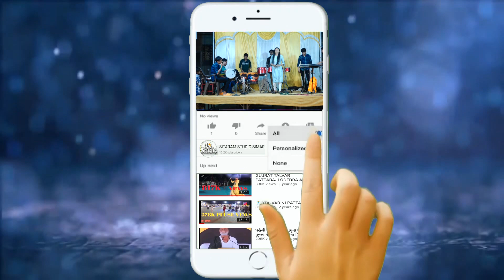Maher Wedding 2022/Tali Ras/Gujarati Song/Vanra te vanma!Lakhnshi Aatroliya & Sweta Godhaniya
તમને વિડીયો પસંદ આવે તો વિડીયો ને લાઈક કરજો. 🙂🙂

Thank's  For Visiting My Channel. If You Like Videos

VIDEO BYE BHAVESH KARIR MO/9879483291 / 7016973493#lagan_geet_gujarati
SITARAM STUDIO SIMAR
SITARAM STUDIO
VIDAI SONG
VIDAY SONG GUJRATI
BIDAI SONG
MAHER WEDDING
NATVAR GADH RAMMAMANDAL
GAMAN SATHAL NEW SONG
LAGAN GEET
MAHER WEDDING 2022
MANDAVADO SONG
MOGAL MA STUTUS
RK STUDIO
VADAPAV RECIPI
DIKRINU GEET
MAHER WEDDING
BADRI KI DULHANIYA
MAHER WEDDNG 2022
SITARAM STUDIO

LAGAN GEET
BENA RE
SISTER VIDAY
DIKRI TO PARKI THAPAN KEVAY
JEET KESWALA
LADKI SONG
VIJAY ODEDRA
GEETA RABARI
DEVIN ODEDRA
MANDAP ROPAN